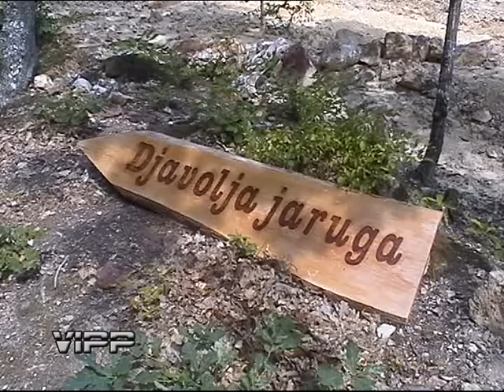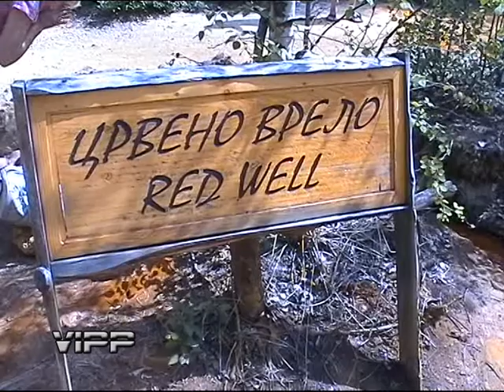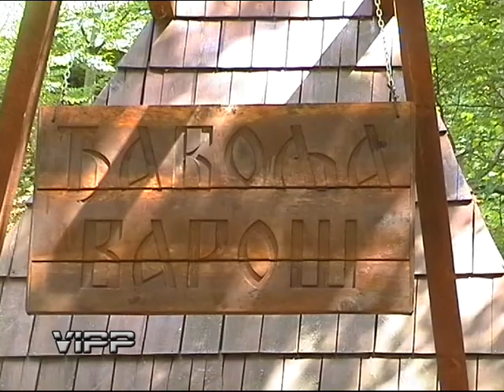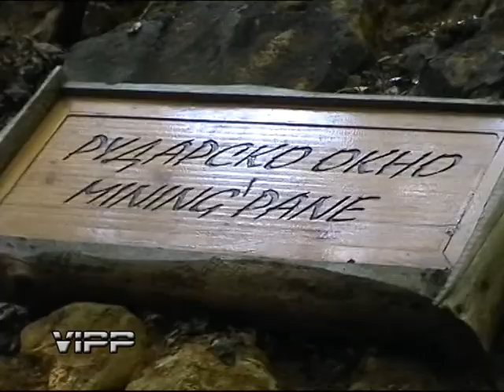Tomislav Zih - emisija VIPP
autor i voditelj: Ivanka Ognjanov, snimatelji: Jugoslav Ivić i Branko Kozarić, montaža i video obrada: Branko Kozarić /// Record Studio Production 2013./ kontakt e-mail